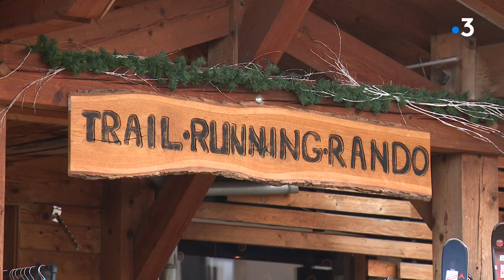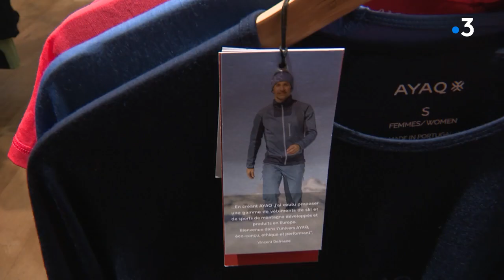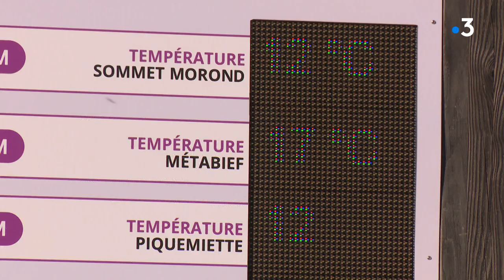Vincent Defrasne, une reconversion olympique - Ep 4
Le franc-comtois, 1er médaillé d'or dans l'histoire du biathlon tricolore (Turin 2006) est aujourd'hui un entrepreneur audacieux qui agit au qotidien pour préserver la planète  au fil des saisons, sa collection de vêtements techniques et et éco-responsable se fait une place sur le marché.

ITW Vincent Defrasne, Champion olympique de biathlon (Turin 2006) et Fondateur de la marque AYAQ  et Pierre-Hugues Robbe, Propriétaire d'un magasin de sport multimarques à Métabief (Doubs)

Reportage Aline Bilinski, Denis Colle et Vincent Grandemange